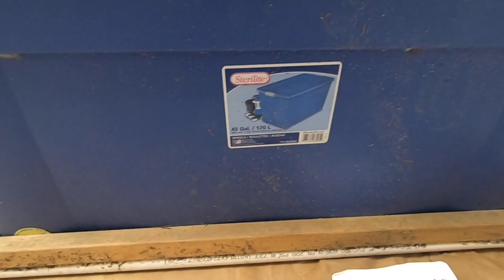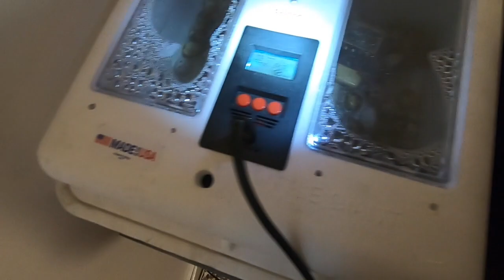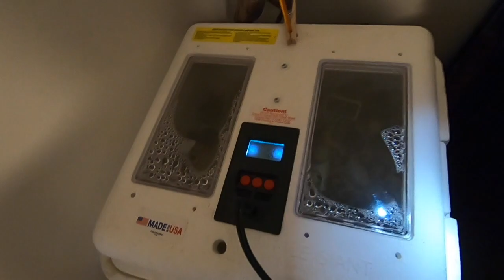How to Move Quail from the Incubator to our Easy, Homemade Brooder.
This is our process of moving our quail from the incubator to the brooder.  We enjoy the self sufficiency of providing our own meat. They take up a small footprint on the homesteading the serving size is great for us as empty nesters.  Grilled quail is our favorite recipe so far but Patrick will have lots of tricks up his sleeves in the future for menus. Join us on our venture of raising quail.